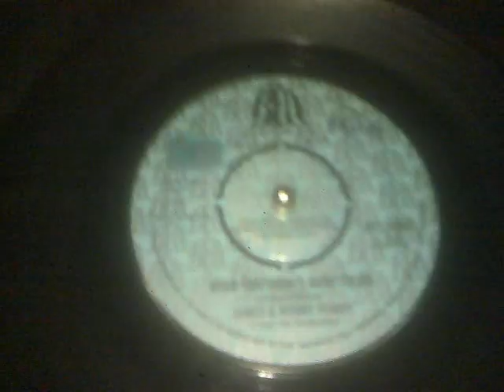James & Bobby Purify---wish you didn't have to go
northen soul